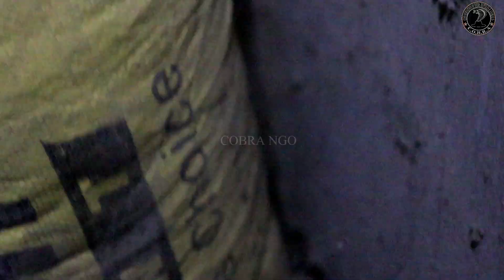कहाँ छिपा बैठा था भारत का सबसे जहरीला साँप | KRAIT RESCUE | KRAIT SNAKE RELEASED | COBRA NGO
*WARNING*
SNAKE RESCUE का काम एक प्रशिक्षित एवं निपुण व्यक्ति द्वारा किया जाता है आप इसे दोहराने का प्रयास न करें | ऐसा करना आपके लिए जानलेवा हो सकता है |
                                                    *Snake Information*
COMMON KRAIT:-
Nocturnal; alert and active at night, by day has been found resting in termite mounds, rodent burrows, piles of brick and rubble. And even in rolled up carpets. Often found in farms and gardens near water. Eats snakes (Even other kraits). Sometimes, rodent, lizards, and grogs. Male combat observed in January in Chennai, Lays 8-12 eggs in March-may which hatch about 60 days later. The female stays with eggs during incubation. Produces the most potent venom of all our land snakes. One of the big four medically important snakes of India (for which antivenom serum is available). Bites usually happen at night but are not painful like a cobra or viper bite. There are many records of people asleep on the ground being bitten by this snake. A suspected krait bite must be treated at hospital without any delay.
This snake found most of mainland India. Probably absent in the northeast above Assam and j&k.
Also Pakistan, Nepal, Bangladesh, and Sri Lanka.
This snake play a very important role to maintain eco balance system. Although this is a very dangerous and highly venomous snake even we should not kill this snake because of our environment sake.
English name:   COMMON KRAIT
Hindi name:           करैत
Scientific name:    BUNGARUS CAERULEUS
Minimum length:-        10-11 in.
Maximum length:- 69 in.
Venom type :-         Highly venomous (Neurotoxic)

SOME OTHER VIDEOS LINK YOU MAY LIKE THIS:
1. कोबरा का ये रूप देखकर रूह काँप जाएगी | कोबरा को इतना पास से देखने का मौका | BY COBRA NGO
2. घनी आबादी में घुसा तेंदुआ कैसे किया रेस्क्यू | तेंदुए का जानलेवा हमला | Leopard | BY COBRA NGO Agra
3. MONKEY RESCUE AND TREATMENT | MONKEY BITE | बंदर को लगा करेंट | बुरी तरह झुलसा |  BY COBRA NGO
Google Location:            Snake Rescue Team agra, snake rescue team cobra, snake
                                          helpline agra, cobra ngo
Helpline & What's app:   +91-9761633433, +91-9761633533
COBRA NGO
cobrango